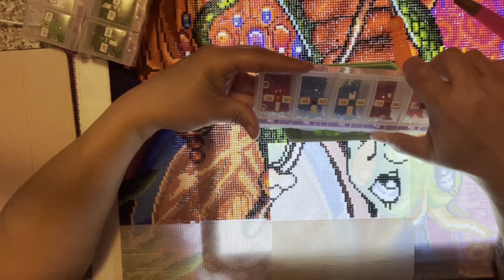Wip & Chat~ Shoutouts~ Why I was absent last week ￼